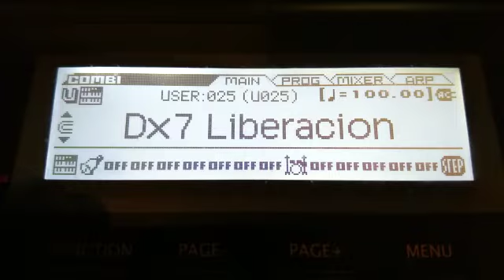Descargar Liberacion DX7/Korg/Kross/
DX7 Liberacion/Kross/Descargar/

CLAVE:
FwWzx0FQGs-s8SXs1lGscRp3ELFfBepD_Yehh25lJZQ